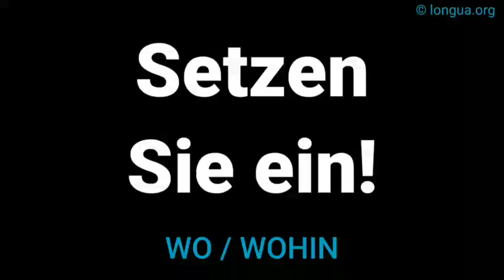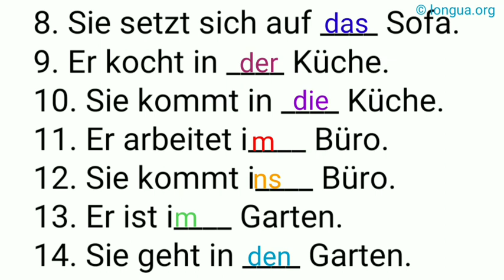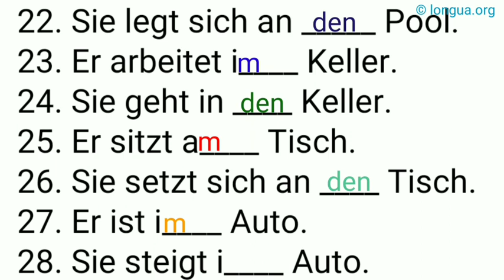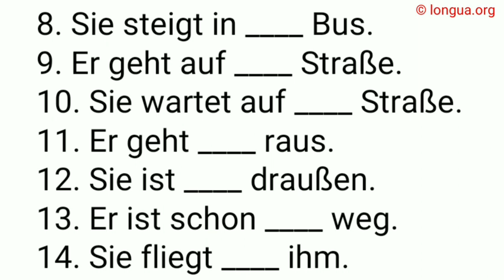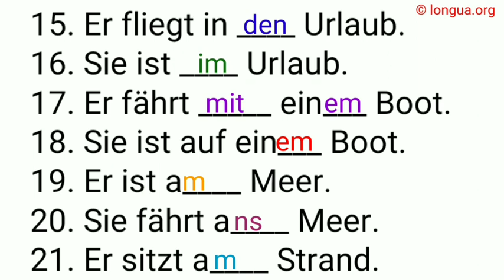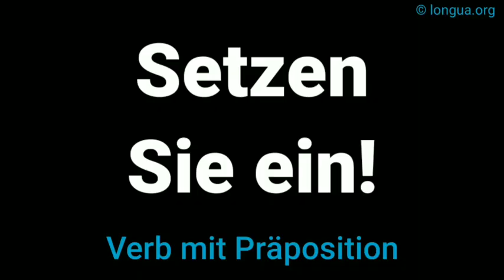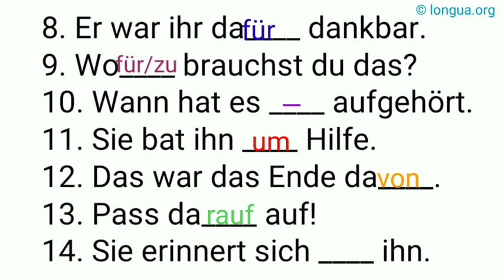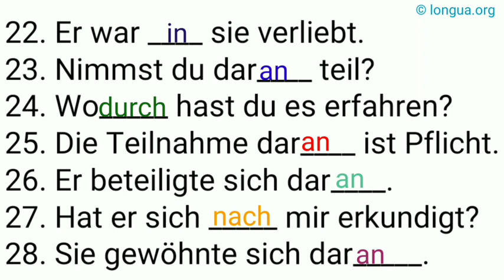Akkusativ oder Dativ? an den Pool, am, im Keller, in den, am Tisch, an den, ins, im Auto, wo / wohin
Wohin oder wo?, Akkusativ oder Dativ?, Fälle einsetzen, im Bad, ins Bad, am Tisch, an den Tisch, auf dem Sofa, auf das Sofa,  @languages - longua ,
Wo oder wohin?, Dativ und Akkusativ, Präpositionen, am ans, im ins, zu zum zur, in der, in die, bei,
wo ist er?, er ist am Meer, im Auto, in der Schule, am Anfang, in der Mitte, auf der Seite,   Deutsch lernen, Grammatik, Übungen, Perfekt, unregelmäßige und regelmäßige Verben,

Perfekt Formen, hat gezogen, ist gezogen, ist angekommen, anfangen, begonnen, abgeholt, ausgefüllt, Deutsch lernen Grammatik, Pefect, Past

1.Er sitzt i____ Wohnzimmer.
2.Sie geht i____ Wohnzimmer.
3.Er ist i____ Bad.
4.Sie geht i____ Bad.
5.Er ist auf ____ Balkon.
6.Sie geht auf ____ Balkon.
7.Er sitzt auf ____ Sofa.
8.Sie setzt sich auf ____ Sofa.
9.Er kocht in ____ Küche.
10.Sie kommt in ____ Küche.
11.Er arbeitet i____ Büro.
12.Sie kommt i____ Büro.
13.Er ist i____ Garten.
14.Sie geht in ____ Garten.
15.Er ist in ____ Garage.
16.Sie fährt in ____ Garage.
17.Er liest i____ Schlafzimmer.
18.Sie kommt i____ Schlafzimmer.
19.Er sitzt auf ____ Stuhl.
20.Sie setzt sich auf ____ Stuhl.
21.Er liegt a____ Pool.
22.Sie legt sich an _____ Pool.
23.Er arbeitet i____ Keller.
24.Sie geht in ____ Keller.
25.Er sitzt a____ Tisch.
26.Sie setzt sich an ____ Tisch.
27.Er ist i____ Auto.
28.Sie steigt i____ Auto.

Lösung:

29.Er sitzt im Wohnzimmer.
30.Sie geht ins Wohnzimmer.
31.Er ist im Bad.
32.Sie geht ins Bad.
33.Er ist auf dem Balkon.
34.Sie geht auf den Balkon.
35.Er sitzt auf dem Sofa.
36.Sie setzt sich auf das Sofa.
37.Er kocht in der Küche.
38.Sie kommt in die Küche.
39.Er arbeitet ins Büro.
40.Sie kommt ins Büro.
41.Er ist im Garten.
42.Sie geht in den Garten.
43.Er ist in der Garage.
44.Sie fährt in die Garage.
45.Er liest im Schlafzimmer.
46.Sie kommt ins Schlafzimmer.
47.Er sitzt auf dem Stuhl.
48.Sie setzt sich auf den Stuhl.
49.Er liegt am Pool.
50.Sie legt sich an den Pool.
51.Er arbeitet im Keller.
52.Sie geht in den Keller.
53.Er sitzt am Tisch.
54.Sie setzt sich an den Tisch.
55.Er ist im Auto.
56.Sie steigt ins Auto.

Er ist so groß wie ich.

So groß wie ich ist er.

Pronouns, me, you, him, her, it, us, them,
Pronoms, me, te, se, le, la, les, lui, leur, nous, vous, leurs,

Pronomen - Übersicht
Personalpronomen:

Deutsch - Pronomen

Deutsch - Pronomen - Beispiele .

Deutsch - Pronomen: es

Deutsch - Pronomen: man

Deutsch - Reflexivpronomen

Deutsch - Relativpronomen

Deutsch - Personalpronomen